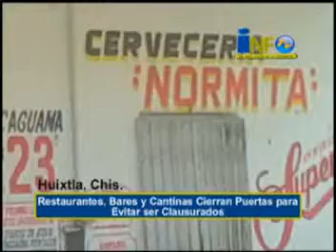Informativo TVnc 256 2